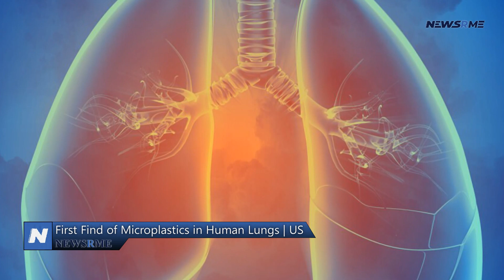First find of microplastics in human lungs | US News | NewsRme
For the first time, microplastic contamination has been seen in the lungs of live humans. The particles were discovered in almost all of the samples screened.
They said microplastic contamination is now pervasive throughout the globe and that "there is a rising worry over the risks" of health exposure.
Microplastics were detected in 11 out of the 13 individuals whose tissue was sampled after surgery. Aside from PET used for bottles, polypropylene was the most frequent particle. During autopsy, researchers detected substantial levels of microplastics in the lungs of two prior studies.
The microscopic particles were previously known to be inhaled and ingested via food and drink. Health problems in workers have also been associated with exposure to high amounts of microplastics.